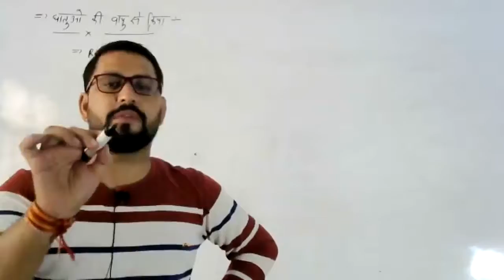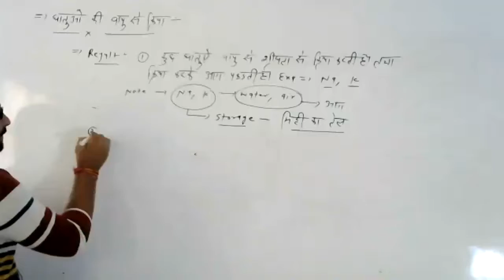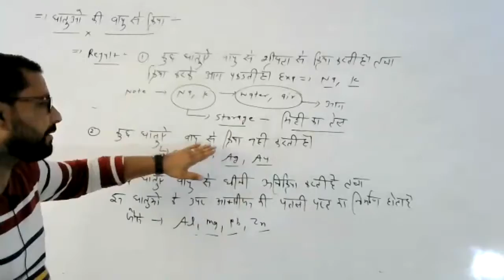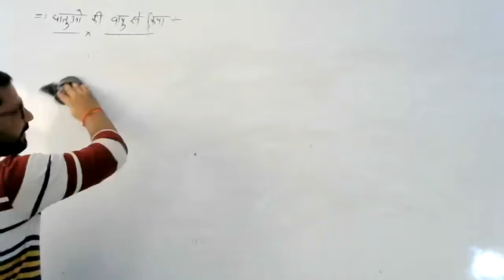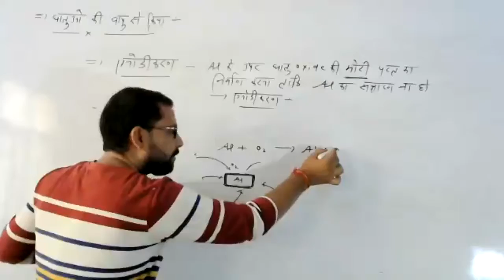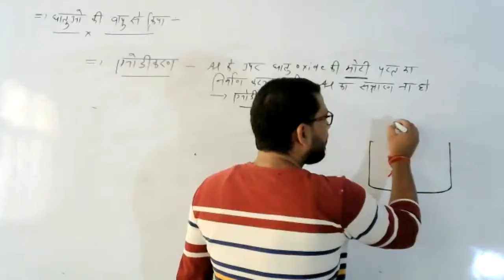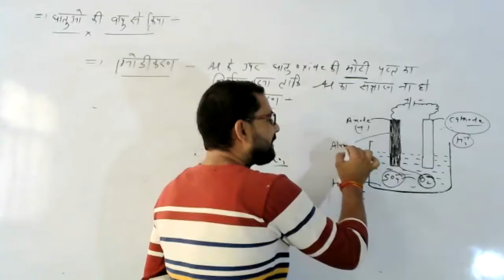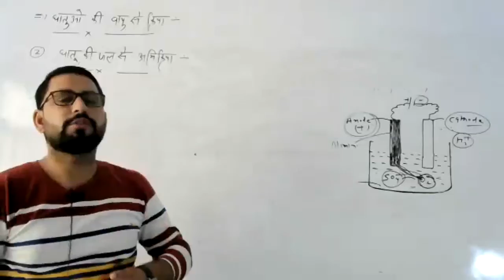LIVE CLASS-10th SCI.धातुओं की वायु से क्रिया (24.07.21)-1